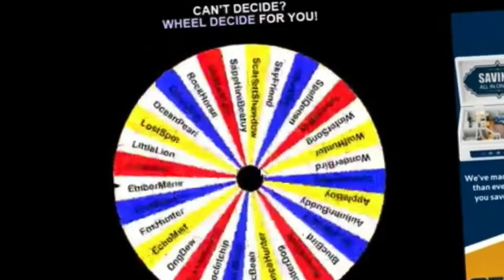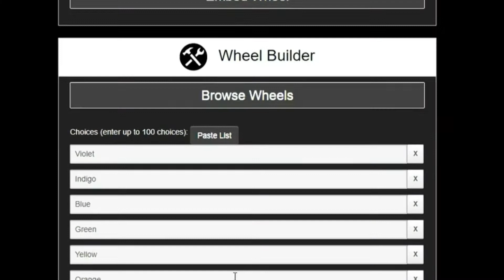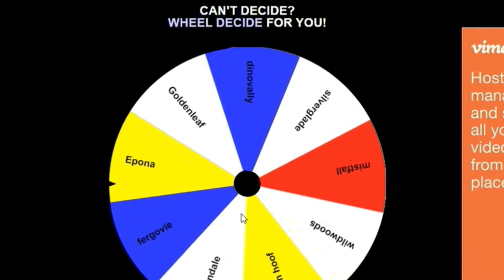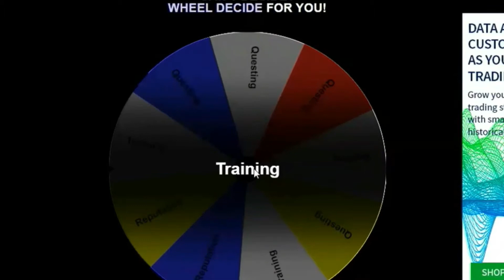Wheel Controls what I do in Star Stable||Star stable online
🍀Open Me🍀

HI Guys In Todays Video I did the Wheel Controls My game! It was really fun to make. I love the challenges and the stuff I had to do it was not boring to edit or make the video it was so fun. I little sis was in the first half of it and then she was gone for the second half. Anyway I hope you guys will enjoy the video!
🍀FA&A/ Rival Stars Horse Racing🍀
❤ What level are you in Rival Star Horse Racing?
Answer: I'm level 9
❤ What do you use to play Rival Star Horse Racing?
Answer: I use My Phone/Mobile
❤What is you Highest Horse level
Answer: level 5
❤ How many Horses do you own?
Answer: I own 7 horses in Rival Star Horse Racing.
🍀FQ&A/Irl🍀
❤ How tall is Bandit?
Answer: Bandit is 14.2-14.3 hand I believe.
❤ How old is Bandit?
Answer: Bandit is 16 years old.
❤  What Breed is Bandit?
Answer: I'm not really sure But we think he is a Welsh Haflinger mix.
❤ How many Equines do you have?
Answer: I have 6 Horses and 2 Donkeys.
🍀FQ&A/Star Stable Online🍀
❤ What level are you in SSO?
Answer: I'm level 18!
❤What is you Username in SSO?
Answer: I'm Isabel Hawktower
❤ What Sever are you one?
Answer: I'm one Maple Star Mostly I may change tho.
 Answer: Yes you may :D
🐴Comment any other Questions!🐴